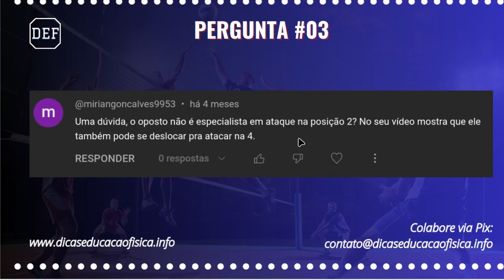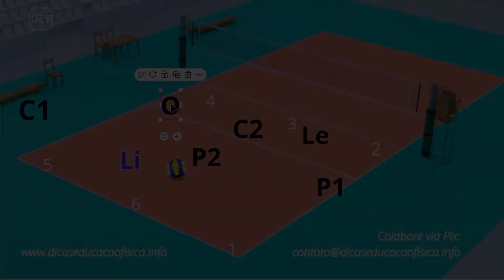Oposto Atacando pelo Lado Esquerdo no Voleibol?